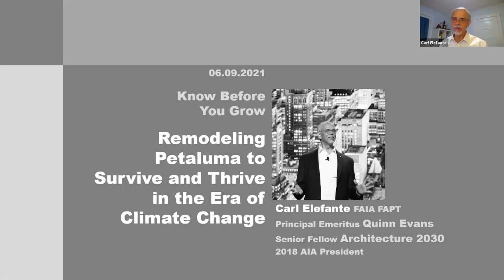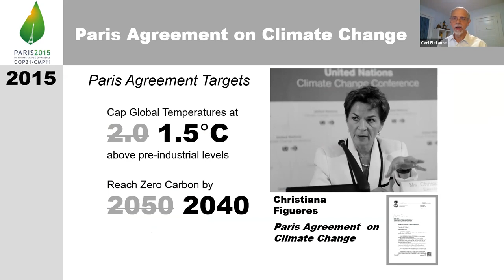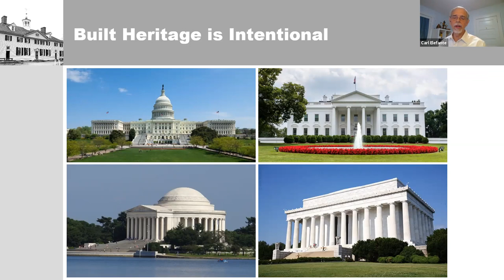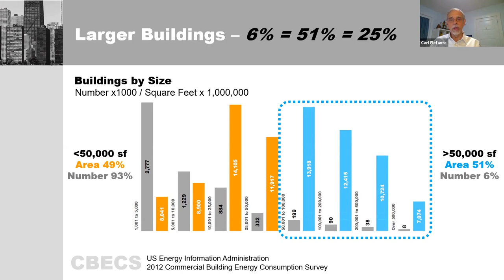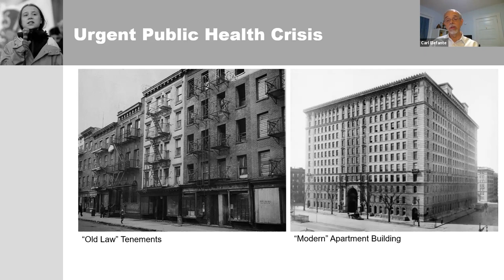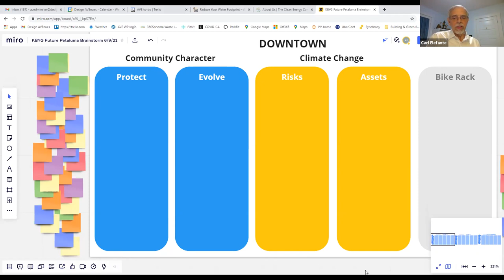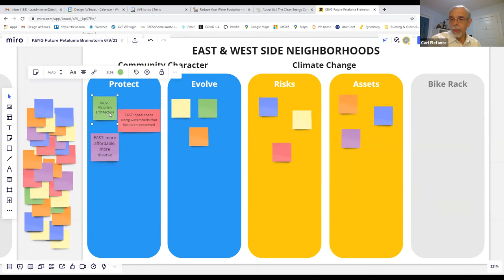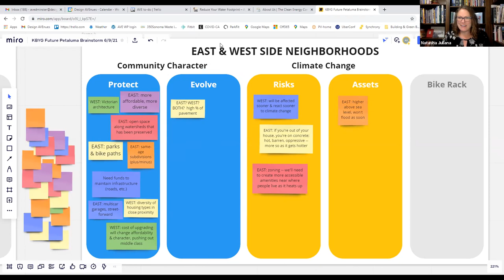KBYG 2021-06-09: Carl Elefante - Remodeling our city to thrive in the era of climate change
Nationally renowned speaker and former President of the American Institute of Architects, Carl Elefante, is known for coining the phrase "the greenest building is...one that is already built." Carl has spent weeks collaborating with us so that he can present a thoughtful and informed lecture followed by a brainstorming session of the key questions we need to ask as we reimagine Petaluma's General Plan.